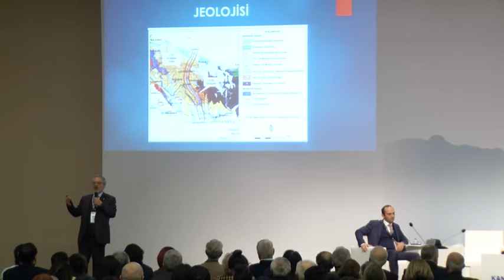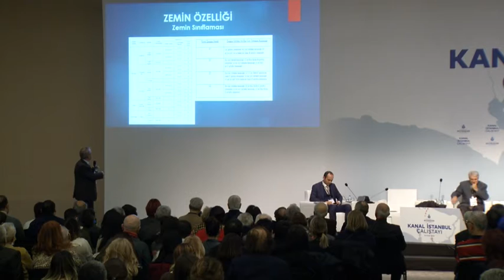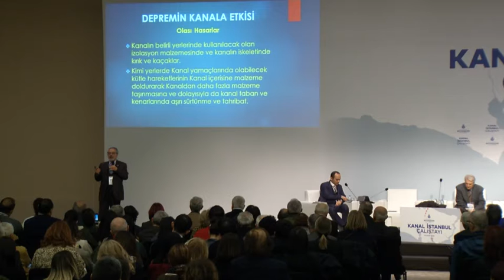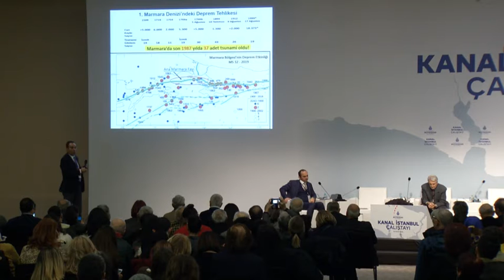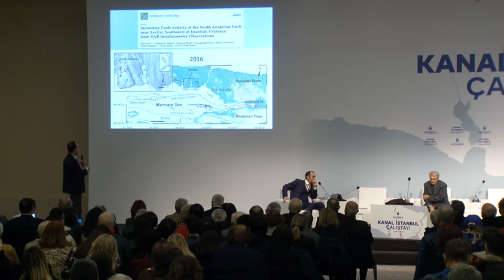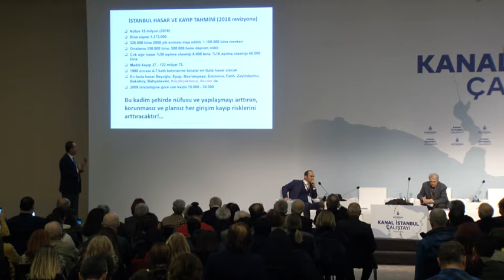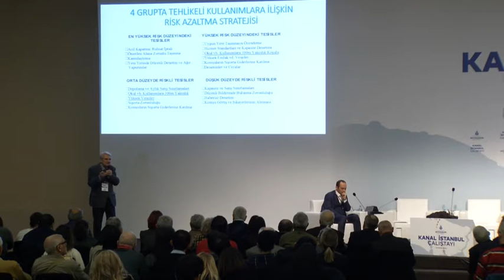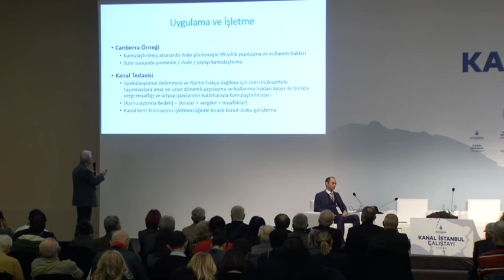Kanal İstanbul Çalıştayı | Afet Riski ve Depremsellik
2. Oturum, Emirgan Salonu

Moderatör: Dr. Tayfun KAHRAMAN | İBB, Deprem Risk Yönetimi ve Kentsel İyileştirme Daire Başkanı

Konuşmacılar:
Prof. Dr. Haluk EYİDOĞAN | İTÜ Emekli Öğretim Üyesi Jeofizik Mühendisliği Bölümü
Prof. Dr. Murat BALAMİR | ODTÜ Emekli Öğretim Üyesi Şehir ve Bölge Planlama Bölümü
Prof. Dr. Naci GÖRÜR | İTÜ Emekli Öğretim Üyesi Jeoloji Mühendisliği Bölümü Bilim Akademisi Kurucu Üyesi
Nusret SUNA | TMMOB İnşaat Mühendisleri Odası İstanbul Şube Başkanı

Kanal İstanbul Projesi hakkında bilmeniz gereken her şey için. web sitesini ziyaret edebilirsiniz.